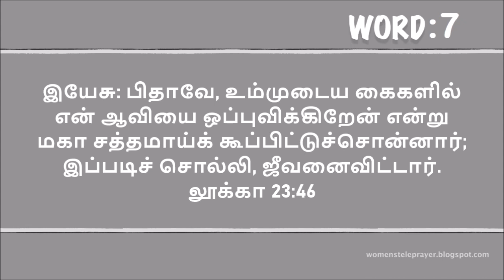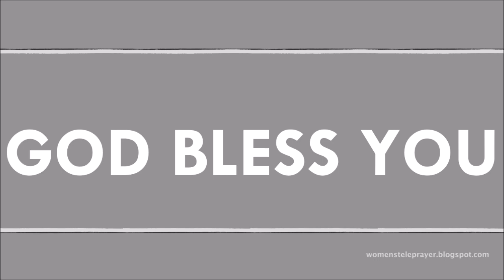37th day of Lent 2020 | ஏழாவது வார்த்தை | 7th word